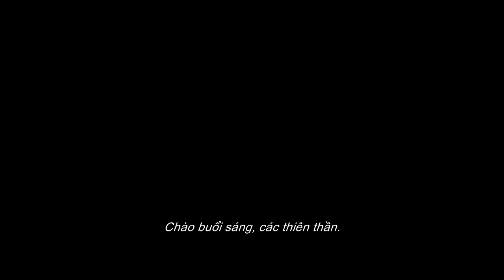CHARLIE’S ANGELS | Những Thiên Thần của Charlie | Official Trailer #1 | KC 15.11.2019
Elizabeth Banks sẽ chỉ huy thế hệ tiếp theo của các Thiên Thần: Kristen Stewart, Naomi Scott, và Ella Balinska – để làm việc cho Charles Townsend bí ẩn. Những Thiên Thần của Charlie luôn sở hữu các kỹ năng điều tra và giữ bảo mật cho những khách hàng tư nhân; và Townsend đã mở rộng chi nhánh ra quốc tế với đội ngũ “nữ chiến binh” thông minh, gan dạ, được đào tạo bài bản bởi nhiều huấn luyện viên chuyên nghiệp trên toàn cầu. Khi được cảnh báo về một công nghệ có nguy cơ đe doạ đến toàn nhân loại, những Thiên Thần được triệu tập hành động, đánh cược mạng sống của để bảo vệ tất cả chúng ta...

CHARLIE’S ANGELS
Những Thiên Thần của Charlie